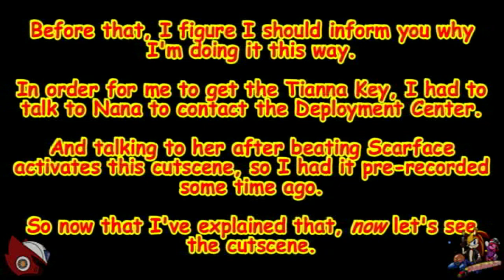Let's Play - Megaman X: Command Mission - Episode 39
Megaman X: Command Mission
Episode 39